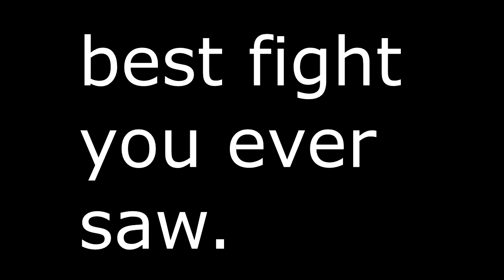Racist Social Experiment (Most Racist Thing Ever)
Most Racist Thing Ever (Racism!) Racist Social Experiment

Masson thinks Eli is racist. So Eli, has gotta prove his self.

United Idiots Instagram trump black people